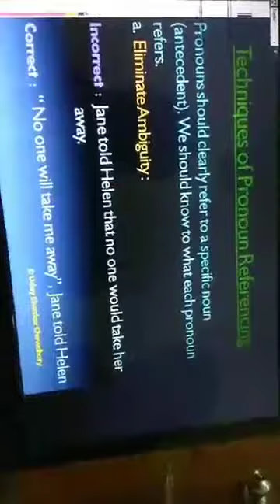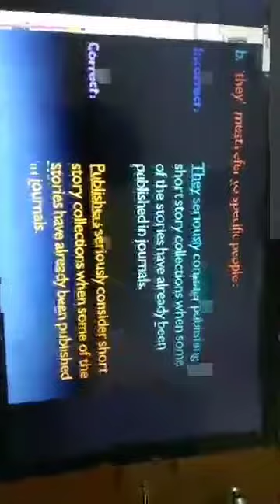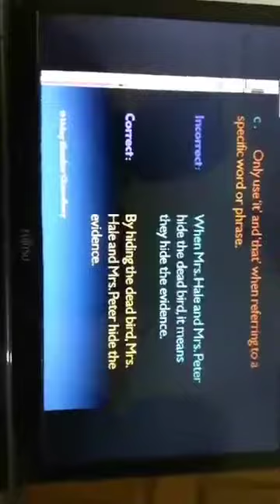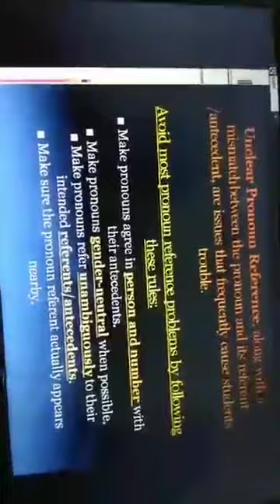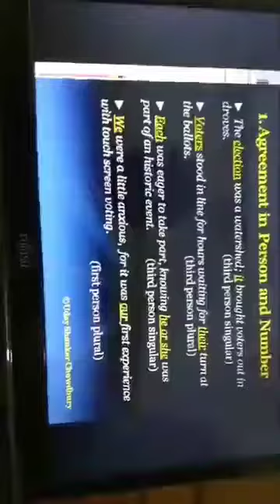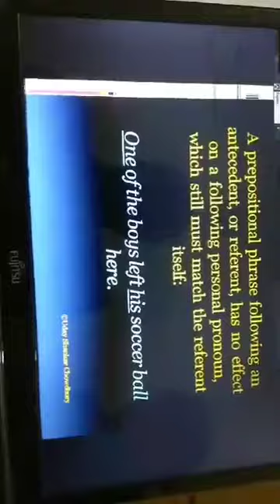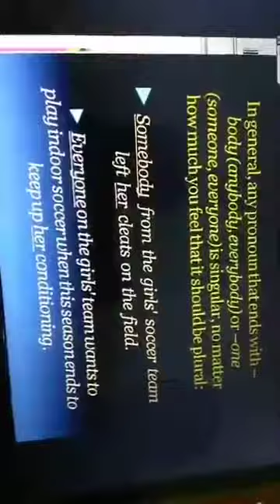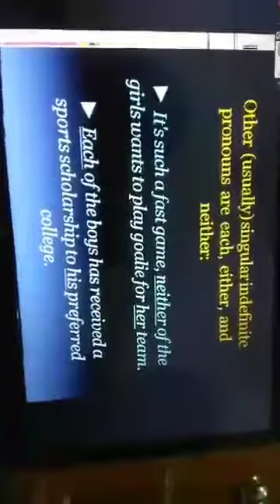US Pronoun Referencing Eng Paper II Class XI XII